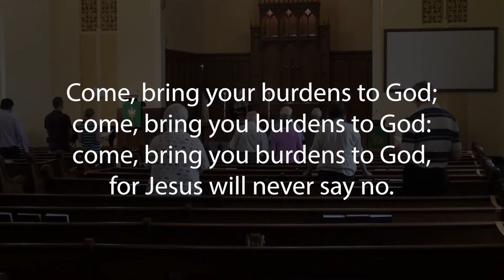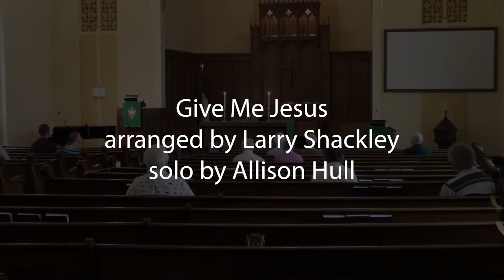Worship Service for June 27, 2021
Pastor Glen Reichelderfer leads a worship service at First Presbyterian Church in Waukesha on June 27, 2021